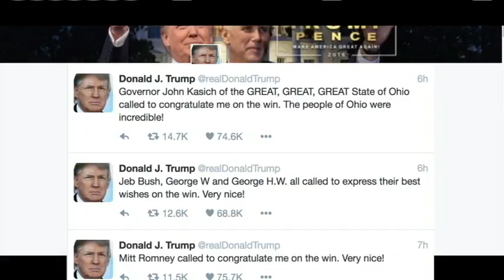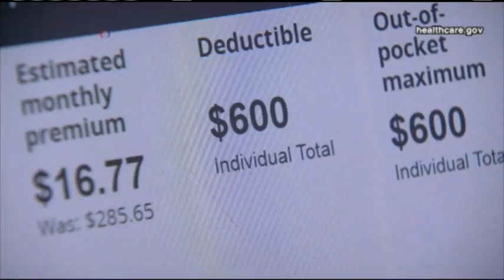Trump Softens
VOA'S Zlatica Hoke reports on Trump's softening rhetoric and plans for his administration.